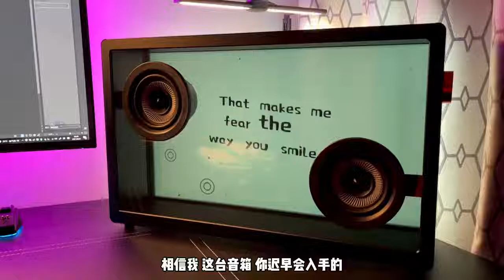透明スピーカーはなぜ高価なのですか？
音楽を再生すると、宙に浮いているように見える歌詞が表示される、透明な Bluetooth スピーカーです。